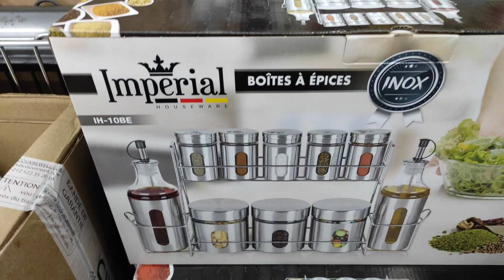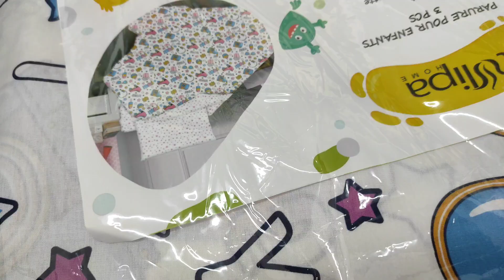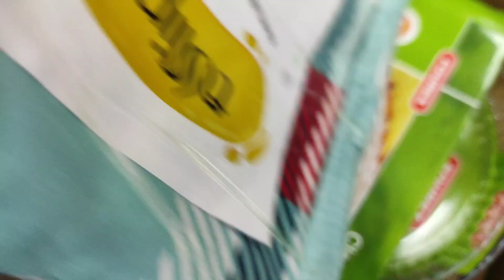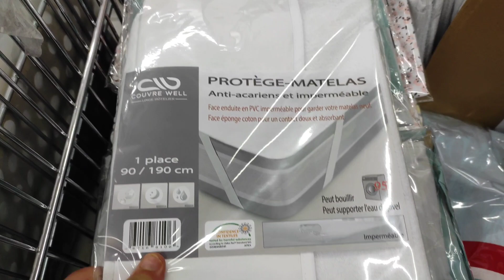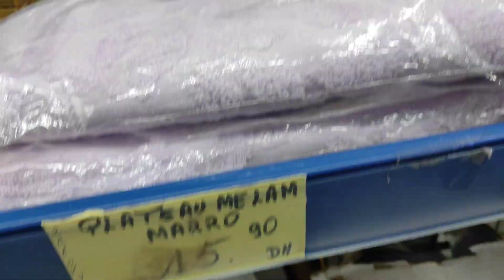عروض جديده من بيم اليوم الجمعة ،💥12ماي 2023💥💥💥